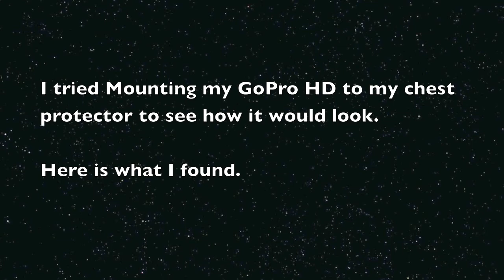Trail riding up at Brown Mountain with a chest-mounted GoPro HD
This is some chest-mounted cam footage taken while riding with a couple guys up at Brown Mountain, NC.  This was the first time I tried the GoPro mounted to my chest protector.  I had mixed results, but I probably still prefer it mounted to my helmet.